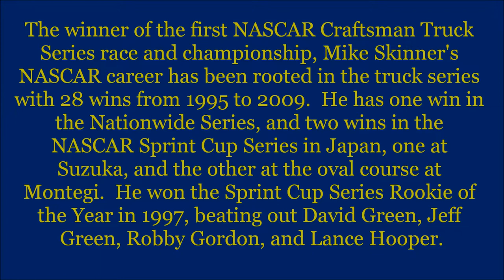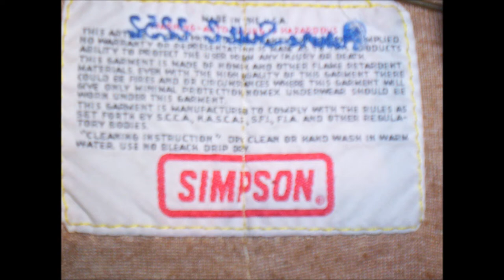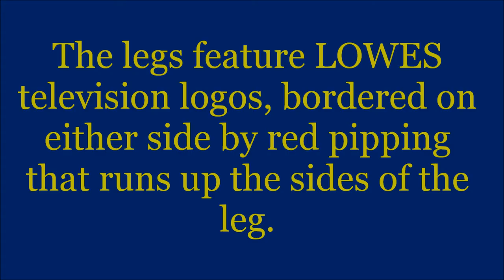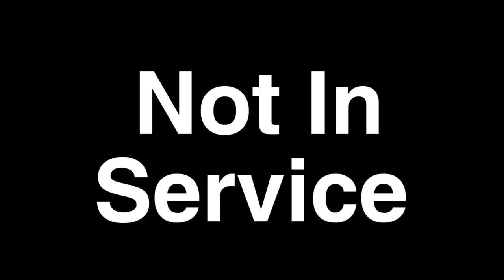Introduction to Sports Memorabilia-Mike Skinner Driver Suit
The season 11 finale will feature a Mike Skinner race-worn and autographed driver suit from his 1997 rookie of the year campaign.  Next week, we will have the Season 2 Premier of Introduction to Tobacco Cards.